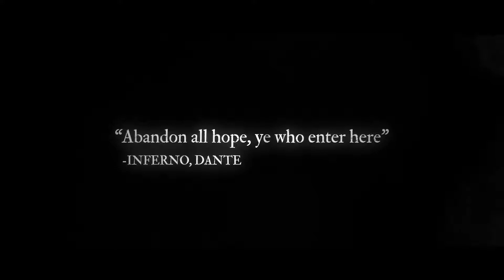The Dark Pictures Little Hope Official Release Date Trailer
Official Trailer game horror Dark Pictures Anthology : Little Hope